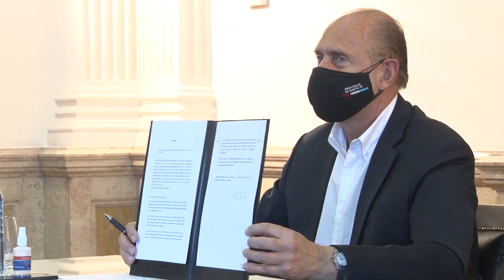PROVINCIA Y NACIÓN SUSCRIBIERON CONVENIOS PARA REACTIVAR Y CULMINAR OBRAS DE GAS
“Estamos construyendo futuro y corrigiendo el pasado”, dijo el gobernador Omar Perotti sobre la reactivación del gasoducto Regional Centro y las ampliaciones del Regional Sur, el Metropolitano y la red en Fighiera.